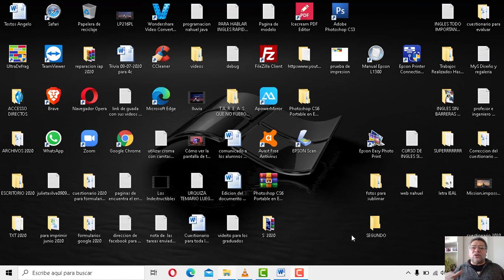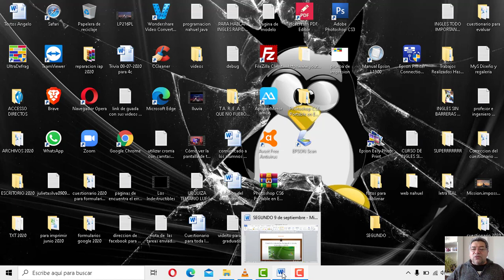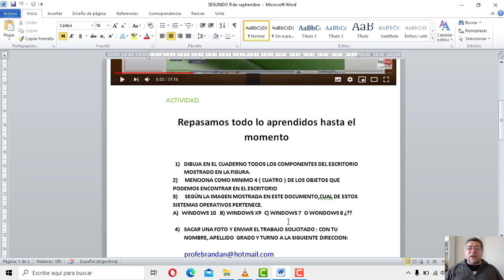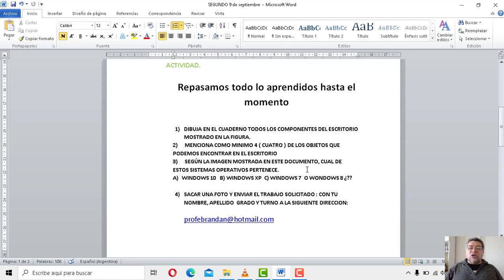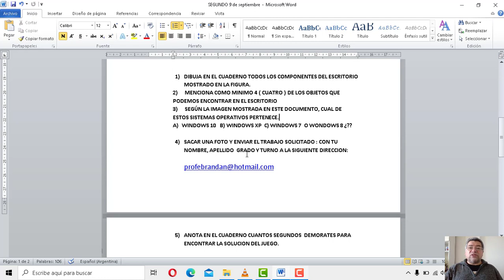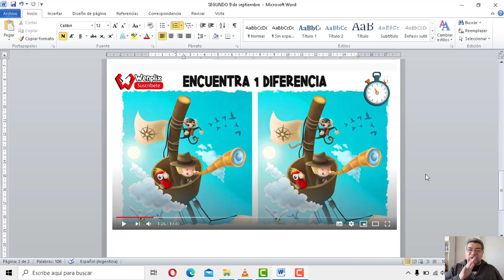SEGUNDO Repaso escritorio de Windows